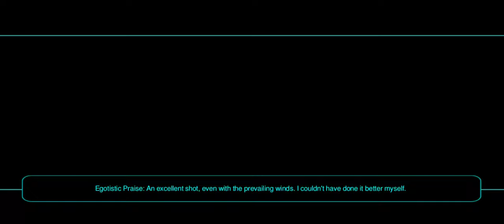Star Wars KOTOR 2 Gameplay (Ravan the Exile) - Telos Surface Part 2/2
Spoiler alert, if we're coming back here for the HK factory anyways, wouldn't it be better to give access to a lobby in the factory and have access to a computer that says access is only available to a HK unit?